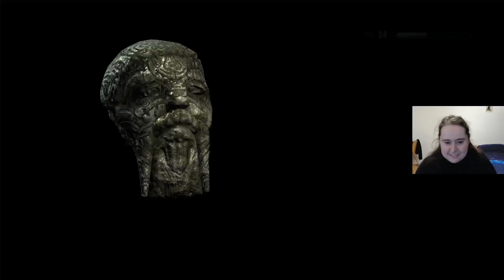The Elder Scrolls V: Skyrim - First Time Blind Playthrough - Part 12-8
This is a recording of a Twitch stream I did recently of The Elder Scrolls V: Skyrim. Rules/notes for this playthrough:
- I will be uploading each stream in batches, one stream at a time, cut into manageable mostly 20-30 minute videos.
- This is my first playthrough of the game and I am going in mostly blind.
- I do not want help from chat, unless I specifically ask for it.
- I will not consult any playthroughs or guides, unless I am really stuck and have no idea where to go/what do do at all.
- I will finish the main story at least, potentially side content as well, if I enjoy the game.
- I will play this game unmodded, as I wish to experience games they way their developers designed them to be.